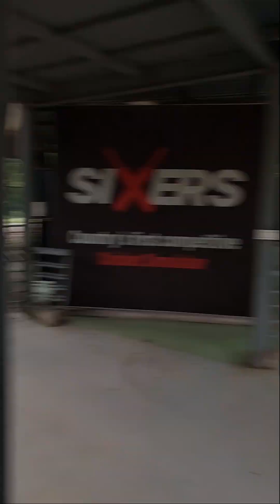Go kart extreme race | my life in Bangladesh 🇧🇩 🇵🇭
extreme race
mylife in Bangladesh

address: go kart , 100ft chef table courtside Dhaka